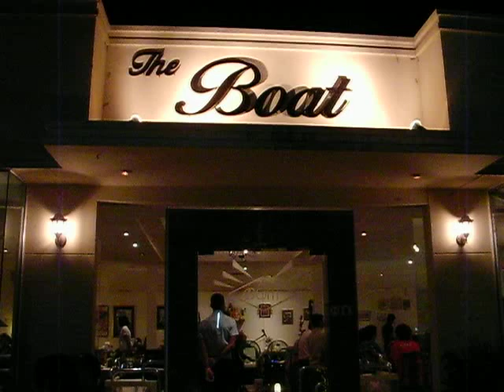Satit KKu #7 Reunion at The Boat in the Dark